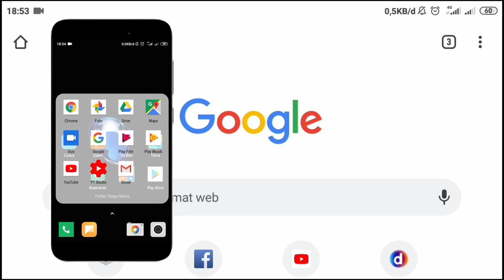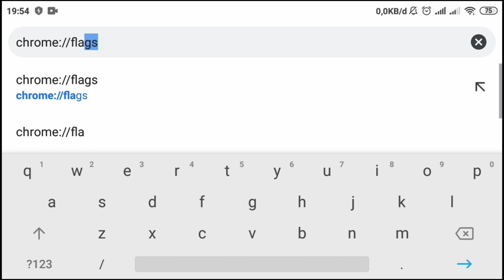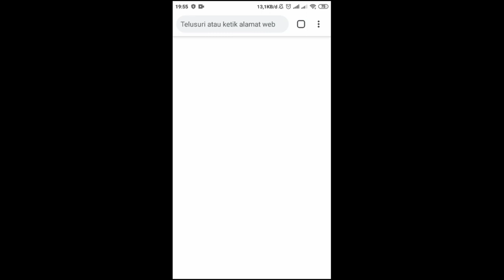cara MEMPERCEPAT DOWNLOAD di chrome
Video ini berisi cara mempercepat download di chrome
Jika kalian sedang mencari cara mempercepat proses download di google chrome maka silahkan tonton video tentang fitur google chrome | mempercepat download android sampai selesai dan segera praktekan.
URL PARAREL DOWNLOADING :
chrome://flags/enable-parallel-downloading